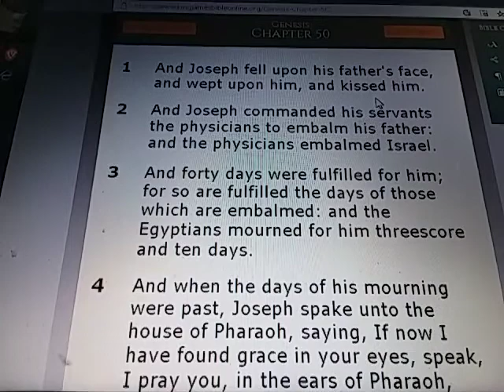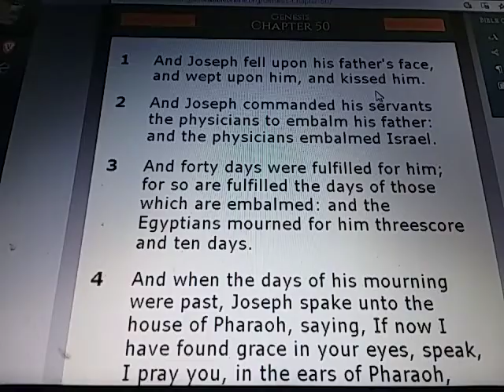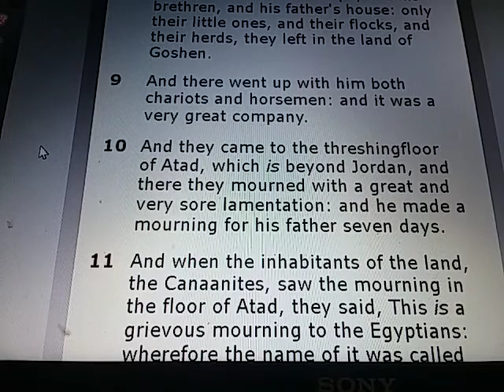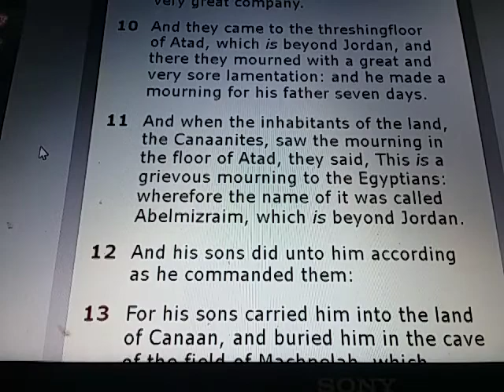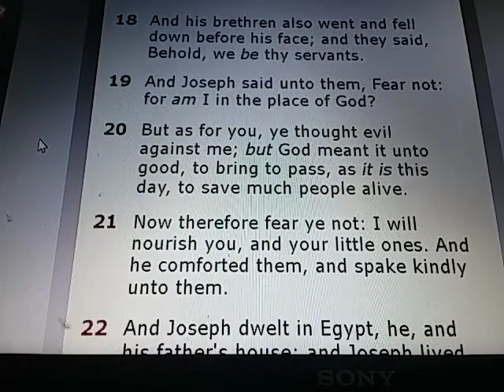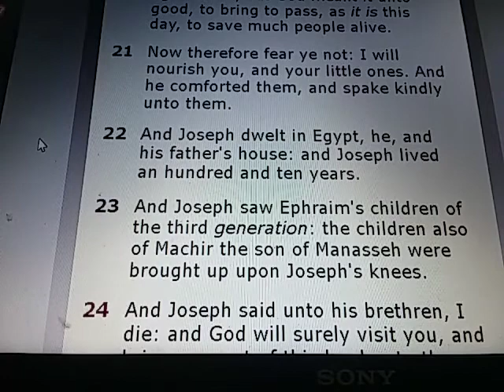GENESIS Chapter 50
GENESIS 50:

1) And Joseph fell upon his father's face, and wept upon him, and kissed him.

2) And Joseph commanded his servants the physicians to embalm his father: and the physicians embalmed Israel.

3) And forty days were fulfilled for him; for so are fulfilled the days of those which are embalmed: and the Egyptians mourned for him threescore and ten days.

4) And when the days of his mourning were past, Joseph spake unto the house of Pharaoh, saying, If now I have found grace in your eyes, speak, I pray you, in the ears of Pharaoh, saying,

5) My father made me swear, saying, Lo, I die: in my grave which I have digged for me in the land of Canaan, there shalt thou bury me. Now therefore let me go up, I pray thee, and bury my father, and I will come again.

6) And Pharaoh said, Go up, and bury thy father, according as he made thee swear.

7) And Joseph went up to bury his father: and with him went up all the servants of Pharaoh, the elders of his house, and all the elders of the land of Egypt,

8) And all the house of Joseph, and his brethren, and his father's house: only their little ones, and their flocks, and their herds, they left in the land of Goshen.

9) And there went up with him both chariots and horsemen: and it was a very great company.

10) And they came to the threshingfloor of Atad, which is beyond Jordan, and there they mourned with a great and very sore lamentation: and he made a mourning for his father seven days.

11) And when the inhabitants of the land, the Canaanites, saw the mourning in the floor of Atad, they said, This is a grievous mourning to the Egyptians: wherefore the name of it was called Abelmizraim, which is beyond Jordan.

12) And his sons did unto him according as he commanded them:

13) For his sons carried him into the land of Canaan, and buried him in the cave of the field of Machpelah, which Abraham bought with the field for a possession of a buryingplace of Ephron the Hittite, before Mamre.

14) And Joseph returned into Egypt, he, and his brethren, and all that went up with him to bury his father, after he had buried his father.

15) And when Joseph's brethren saw that their father was dead, they said, Joseph will peradventure hate us, and will certainly requite us all the evil which we did unto him.

16) And they sent a messenger unto Joseph, saying, Thy father did command before he died, saying,

17) So shall ye say unto Joseph, Forgive, I pray thee now, the trespass of thy brethren, and their sin; for they did unto thee evil: and now, we pray thee, forgive the trespass of the servants of the God of thy father. And Joseph wept when they spake unto him.

18) And his brethren also went and fell down before his face; and they said, Behold, we be thy servants.

19) And Joseph said unto them, Fear not: for am I in the place of God?

20) But as for you, ye thought evil against me; but God meant it unto good, to bring to pass, as it is this day, to save much people alive.

21) Now therefore fear ye not: I will nourish you, and your little ones. And he comforted them, and spake kindly unto them.

22) And Joseph dwelt in Egypt, he, and his father's house: and Joseph lived an hundred and ten years.

23) And Joseph saw Ephraim's children of the third generation: the children also of Machir the son of Manasseh were brought up upon Joseph's knees.

24) And Joseph said unto his brethren, I die: and God will surely visit you, and bring you out of this land unto the land which he sware to Abraham, to Isaac, and to Jacob.

25) And Joseph took an oath of the children of Israel, saying, God will surely visit you, and ye shall carry up my bones from hence.

26) So Joseph died, being an hundred and ten years old: and they embalmed him, and he was put in a coffin in Egypt.